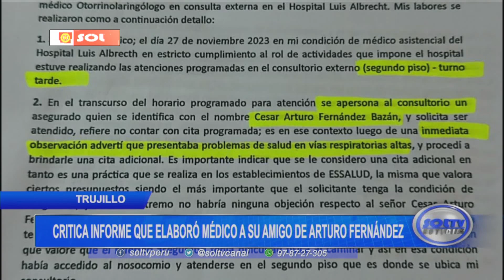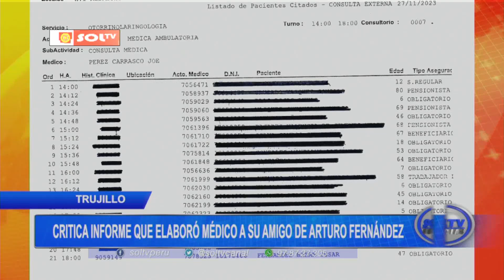Trujillo: critica informe que elaboró médico a su amigo de Arturo Fernández